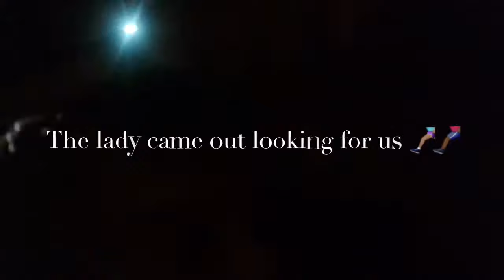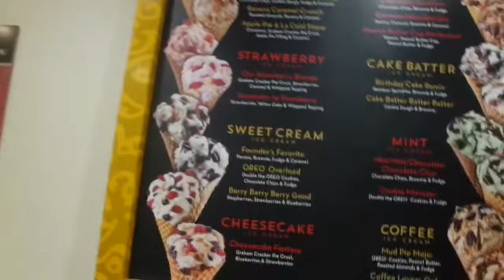VLOG| BOONK GANGED EL MAGUEY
In this video we went on a date to El Maguey and got followed outside. Then we went to a couple of bowling alleys but they were all too full. And some how we end up at Cold Stone. It was so much going on we forgot to do the outro and went right to sleep. Hope you enjoyed this video. 💋